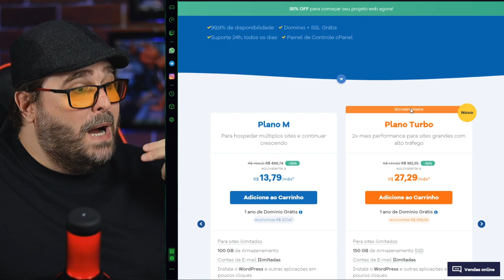Como ESCOLHER a HOSPEDAGEM do seu SITE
Não sabe direito como escolher a hospedagem correta para o seu site, blog ou loja virtual? Nesse TekCast falo sobre Hospedagem Compartilhada e quais as suas vantagens para quem esta iniciando agora o seu projeto ou negócio online.

Nesse vídeo você finalmente irá responder a pergunta: Hospedagem Compartilhada é uma boa para o MEU SITE?

00:00 | Hospedagem Compartilhada é para mim?
00:16 | Vamos conversar sobre Hospedagem Compartilhada
00:45 | O que é uma Hospedagem Compartilhada
01:34 | Quais as vantagens da Hospedagem Compartilhada
04:04 | Onde Hospedar meu Site com desconto!
05:03 | Dicas finais sobre Hospedagem Compartilhada

📝 Dias e horários dos vídeos do Canal TekZoom:

❗ Terça e Quinta: 11h
❗ Sábado: 16h